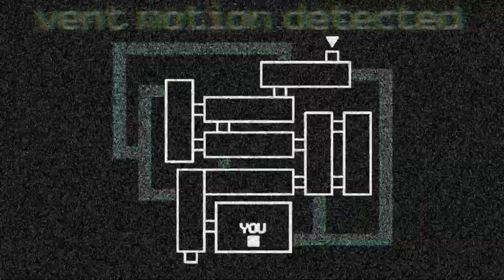[FNAF/SFM] Run Run | short